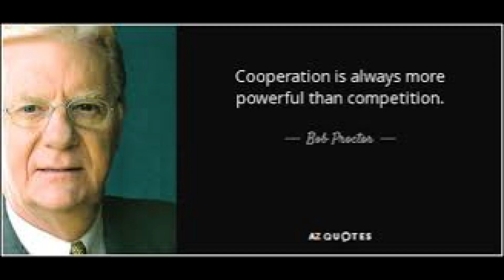Tues Apr 16